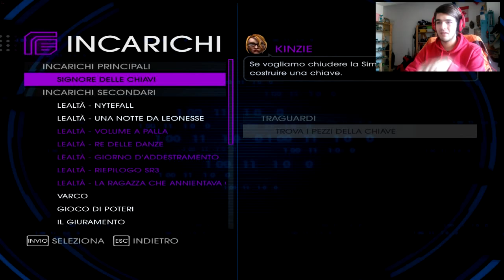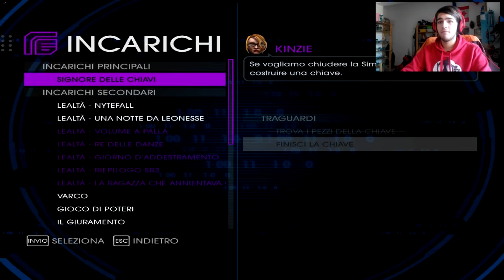SAINTS ROW 4 #17 - .. E le batterie in promozione!!!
Blurp a tutti ragazzi,ragazze e diossine e benvenuti a un nuovo episodio di Saints Row 4. Spero che vi piaccia e non dimenticate di mettere un bel pollice opponibile e di condividere.

Un saluto da OLABURRO e maronne mie.